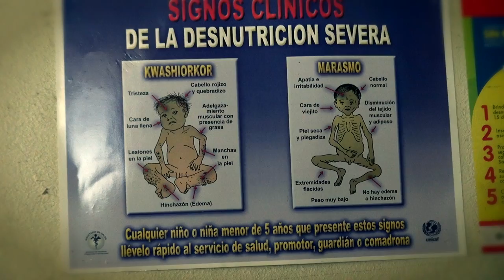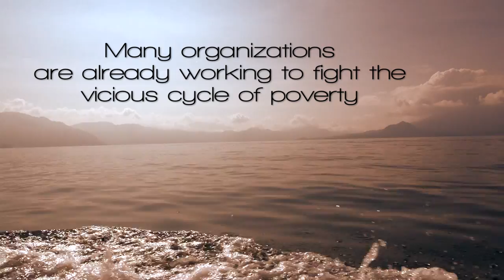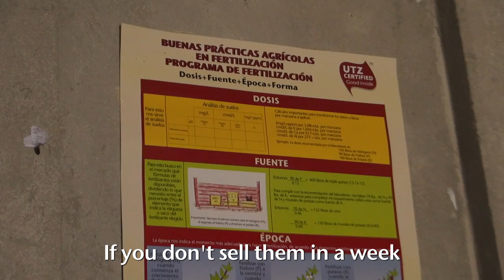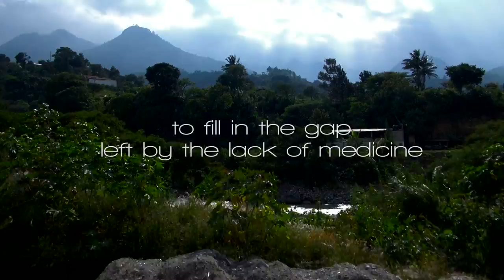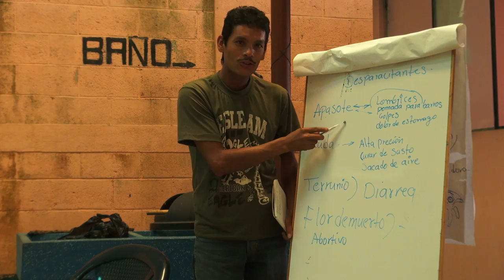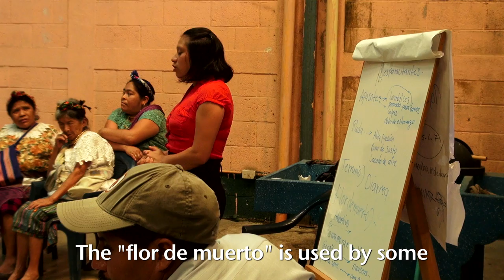Uneven Ground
Health Disparities of the Modern Maya

A Float on Film
Directed by Will Baumgartner

In Association with the Duke Global Health Institute
Produced by David Boyd and Will Baumgartner